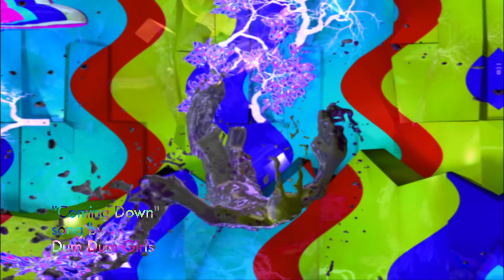Falling | Off the Air | Adult Swim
Everything will be ok. The natural feeling of dread.

Created by
Dave Hughes

"The Vision”
song by Ian Brody

"Experience Human Flight"
short film by
Infinity List with special thanks to Soul Flyers

"Falling to Hell"
original animation by
Devin Flynn

"My Machine"
song by BATTLES (featuring Gary Numan)

"My Machine”
music video by
DANIELS

"Giant 6ft Water Balloon"
short film by
Gavin Free

"Lo Lindora”
song by Kodak to Graph

stock footage
supplied by iStock and Corbis

“Hövding in Action” footage
supplied by HÖVDING SVERIGE

"In The Fall"
animated short by
Steve Cutts

"New Direction"
song by Black Lips

“Valse Statique et la Theorie du Combo”
directed and animated by
Maxime Bruneel

"Fugue Trampoline"
performance by Yoaan Bourgeois
Zat Montpellier, April 2011

with special thanks to Charles Valade

"Oceanview"
song by Atlas Sound

"Coming Down"
song by Dum Dum Girls

"Derty Falling"
animated short by
Taras Hrabowsky

Produced by
Million Monkeys Inc.